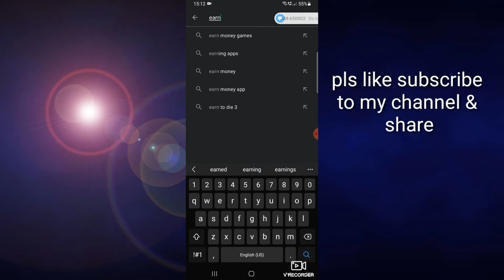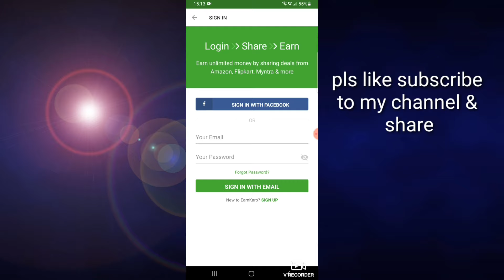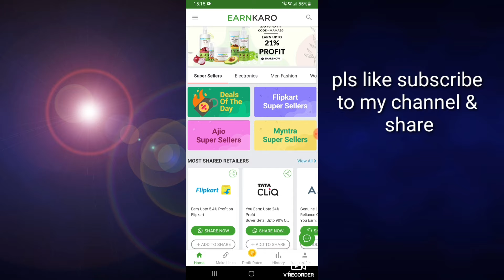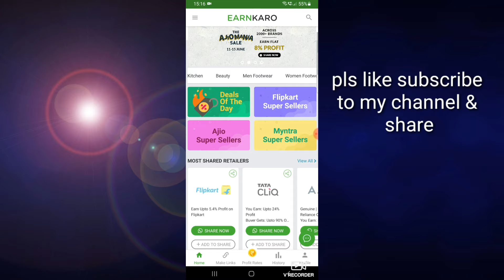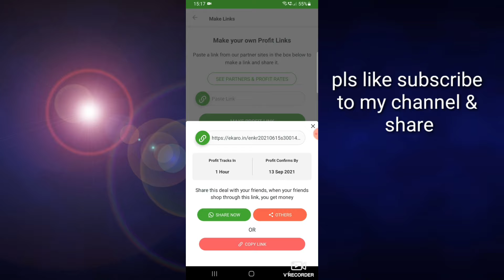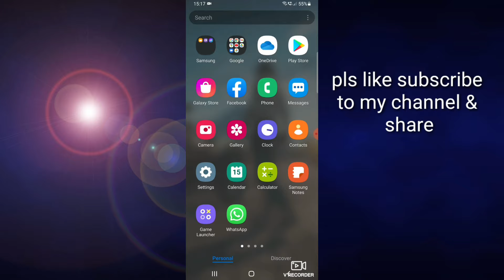Hot to Use earnkaro | Ragister | earn money 0 Investment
Telegram Hi Public kaise Ho sab ,I hope sab Mast Ho.

Guys ye sabse achi app hai . Jo app without investing uar tension ke Bina koi add ke money earn kar sakte Ho.

Guys meine apko link diya hai earnkaro app check karlo Guys

Mumbai # 0 Investment # online earning.

Thanks for support and blessing me 🔥🔥😈🙏